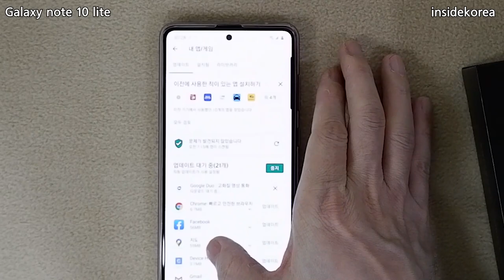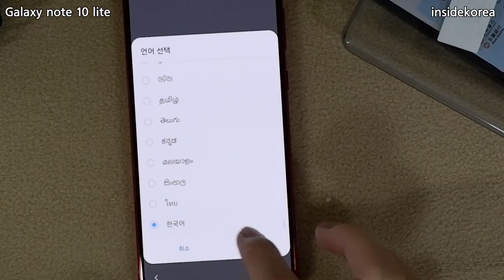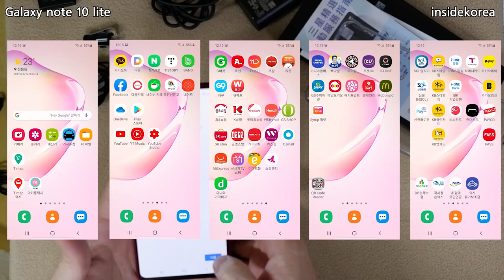Galaxy Note10 Lite 개봉기 및 간단 리뷰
제품 상세 정보
Processor: Octa Core / 2.7 GHz, 1.7 GHz / 64 bit / 10nm
Memory: Internal: 128 GB / RAM: 6 GB or 8 GB / Slot type: microSD / Max. slot capacity: 1 TB
Display: 6.7" / Full HD+ Super AMOLED Infinity-O Display / Resolution: 2400 x 1080 pixels / 394 ppi
Camera: 12 MP, 12 MP, 12 MP / F1.7, F2.2, F2.4 / Dual Pixel AF / OIS / Video: 4K UHD / Front: 32 MP, F2.2
SIM card: Type: nano-SIM / Slot: Hybrid dual SIM (Optional: microSD)
Battery: 4500 mAh / Super Fast Charging
Weight: 199 g
Dimensions: 163.7 x 76.1 x 8.7 mm